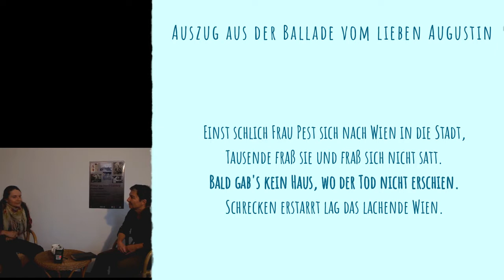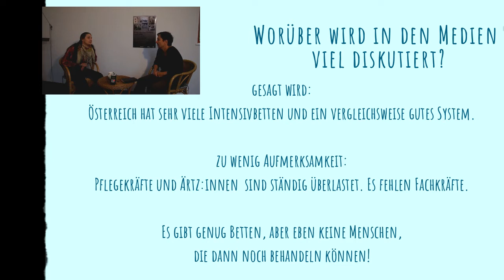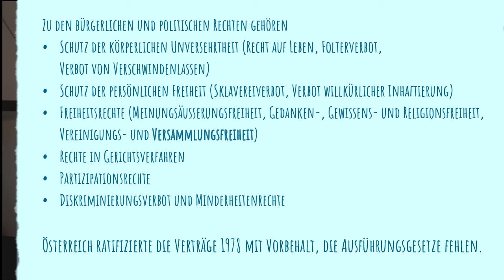LiLa Herderberg - Grazer History Slam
Der Grazer History Slam findet dieses Mal online statt! Jede Woche wird ein neues Video hochgeladen.

Heute gibt es einen Beitrag von LiLa Herderberg über Pest, Corona und den lieben Augustin.

Die Poetinnen und Poeten wählen ein Thema mit historischem Hintergrund aus und verpacken es in einen persönlichen, literarischen Text.
Nach jeder Performance sprechen wir mit den Poet:innen kurz über die zugrundeliegenden Fakten und ihre Verbindung zu diesem Teil der Geschichte.